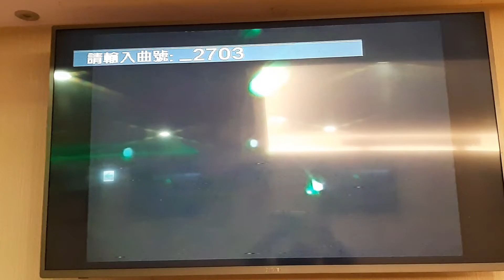李大姊翻唱 蛍 松原のぶえ 志明一族 演歌秀